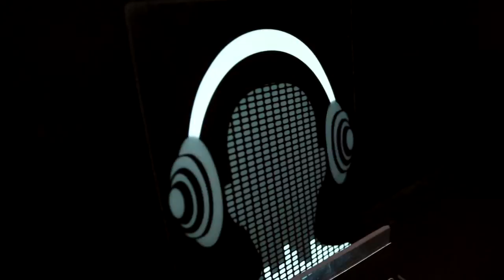CLEVELAND CASH X BUILT DIFFERENT (MUSIC VIDEO) | Shot by: Dangelo c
Check out Cleveland Cash New hit built DIFFERENT!